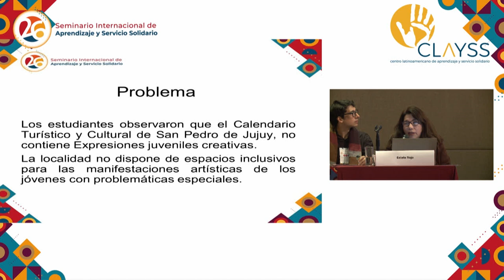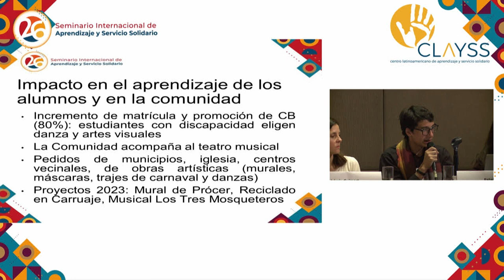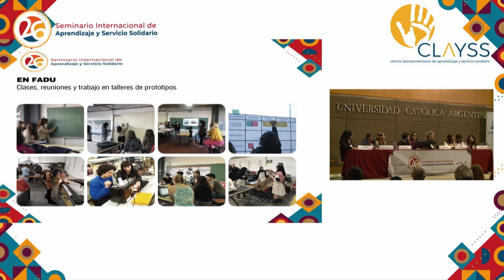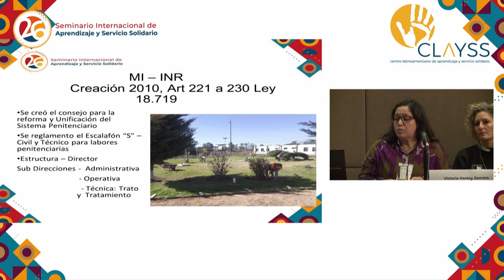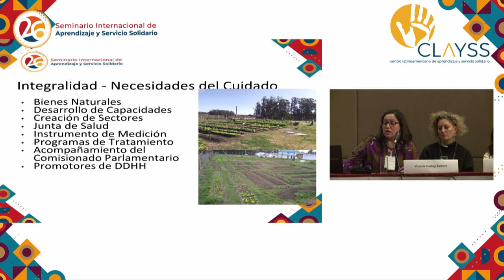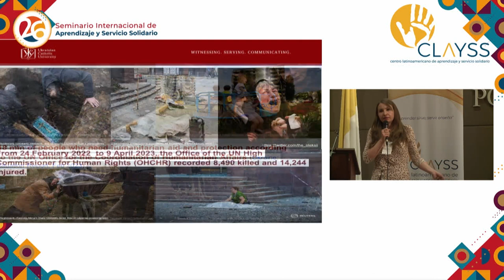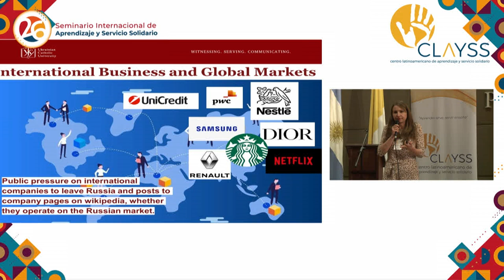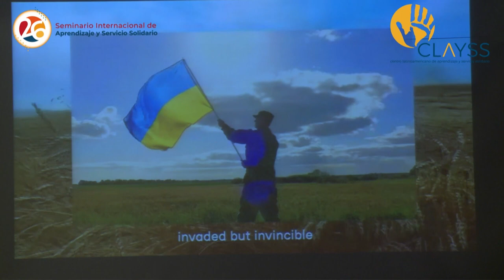PLENARY: Service-learning: quality and inclusion in education in diverse environments.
Estela Rojo, Centro Polivalente de Arte Nº 2 [Multi Art Centre No.2], San Pedro de Jujuy, Argentina; Olha Matiychuk, Ukrainian Catholic University; Victoria Herbig Zamora, Unidad 13 de INR "Las Rosas" [Institution for people
deprived of liberty], Uruguay; Valeria Grunert, Faculty of Design and Urbanism, University of Buenos Aires, UBA, Argentina. Comments: Mercy Pushpalatha, United Board for Christian Higher Education in Asia.
Moderator: María Rosa Tapia, Coordinator of Uniservitate Programme, CLAYSS.

El 26th Conference is hosted by CLAYSS, the Latin American Center for Service-Learning, and the Vice-Rectorate for Integration of UCA (the Pontifical Catholic University of Argentina), with the support of the Ministry of Education of Argentina and the OEI-Organisation of Ibero-American States. We thank the collaboration of our partners from the Ibero-American Service-Learning Network and Uniservitate.
Declared of educational interest by the National Ministry of Education (Argentina).